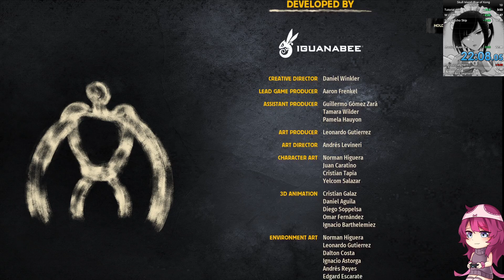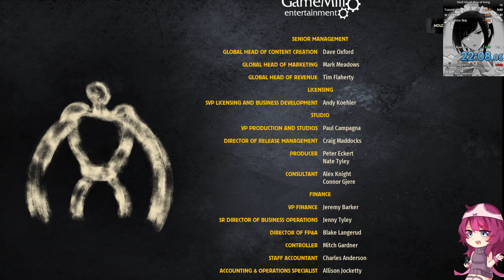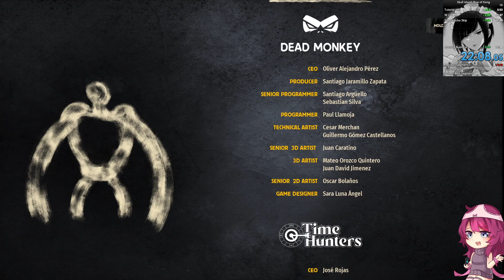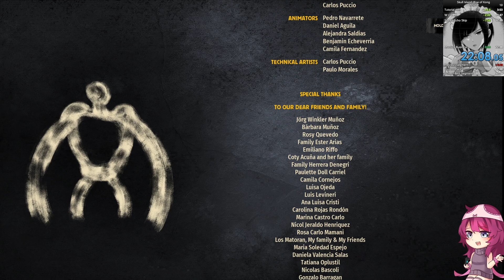Skull Island Rise of King Kong in 22:08 rta